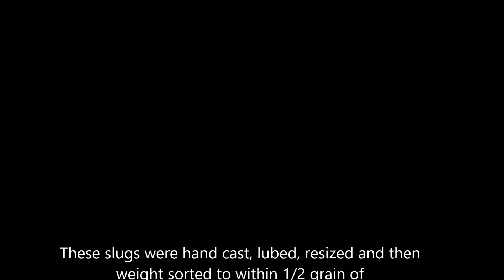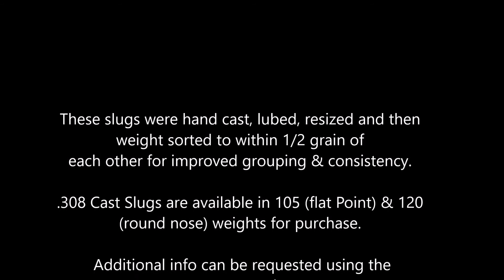308 Texan Accuracy at 50 yds 120 Grn Cast Bullet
Accuracy testing some 120 grain slugs I made for my .308 Texan... 50 yards.

These group tight & hit hard at 50 yds...  they have grouped under 1.2 MOA at 100 yds in initial testing.